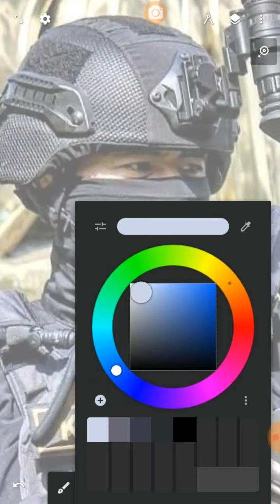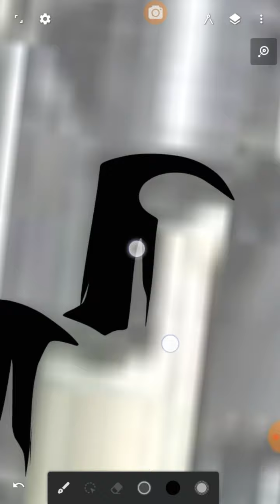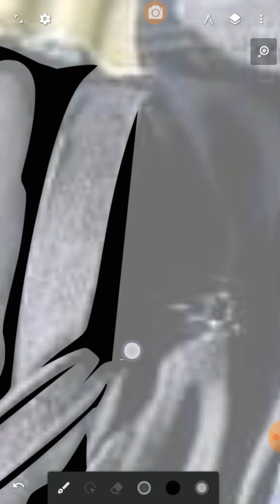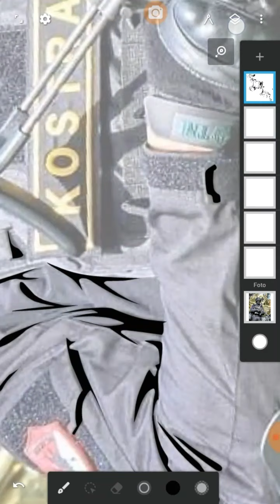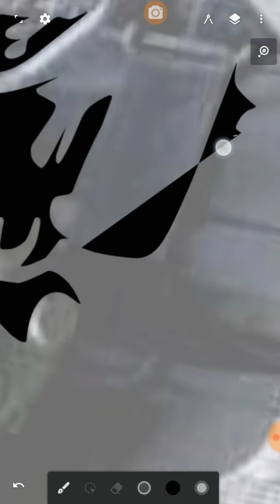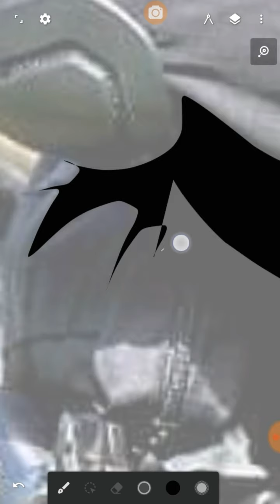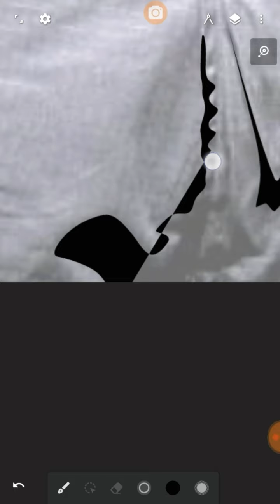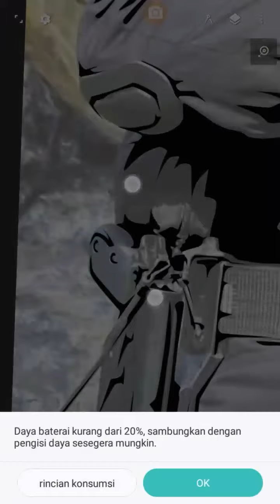MEMBUAT VEKTOR TANPA BELAJAR | PART 3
Untuk yang kedua kalinya saya membuat sebuah vektor dengan tema konten MEMBUAT VEKTOR TANPA BELAJAR | PART 3. kenapa saya bilang seperti itu,  karena membuat vektor yang saya lakukan ini hanya mengandalkan eyedrop warna terus tinggal coret. Kalian pun yang masih belajar pasti langsung bisa membuatnya tanpa pusing memikirkan tehnik shading.

MENU :
1. TUTORIAL MEMBUAT VEKTOR :

TOOL DAN LAYANAN :
-HP yang dipakai:
Oppo A37f